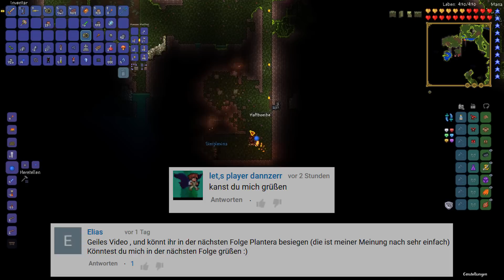NÄCHSTER BOSS? | #63 | Terraria 1.3.3 Let's Play (Together) [Deutsch]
▼ Öffne die Beschreibung für mehr Infos ▼

Terraria Ingame Musik
Intro: Terraria Trailer Musik (Ocean Biome Music)